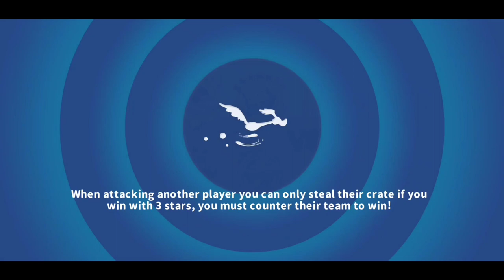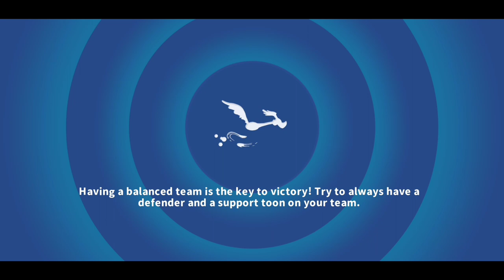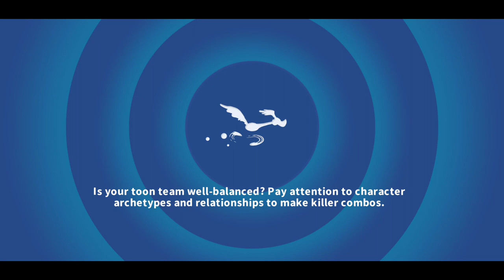Blowing up the Lab and Hunting for Eggs - Looney Tunes World of Mayhem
Getting some more Egghead Jr pieces and Beating the Lab like it owes me money.